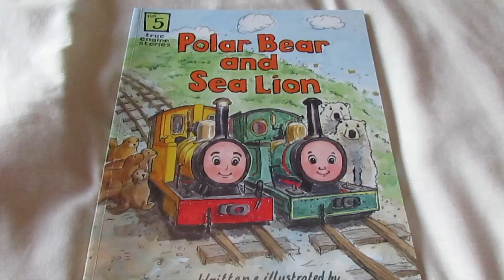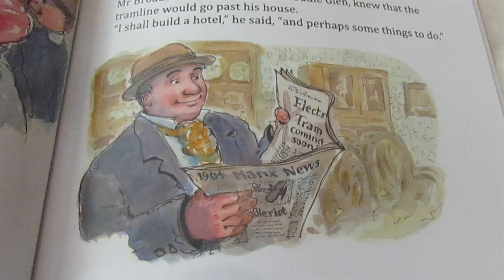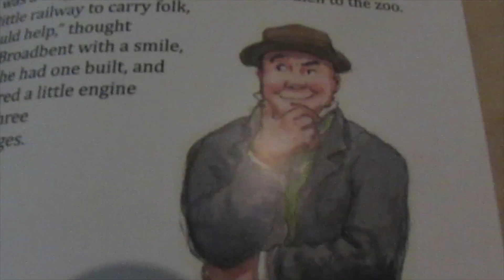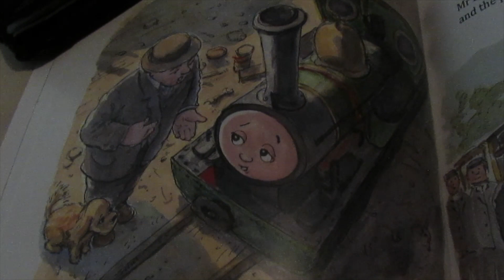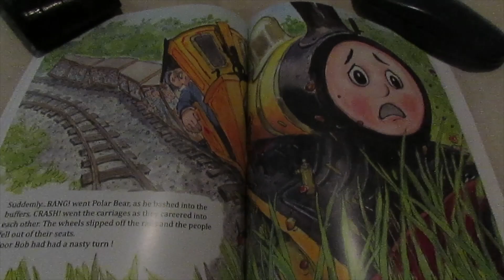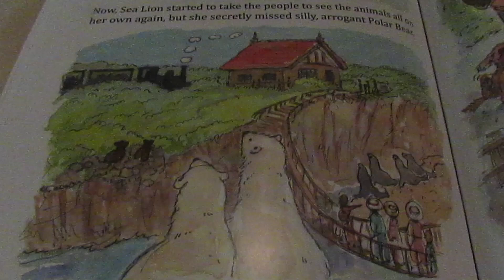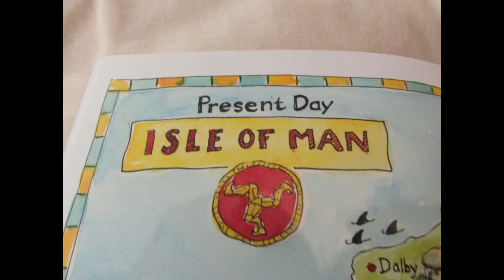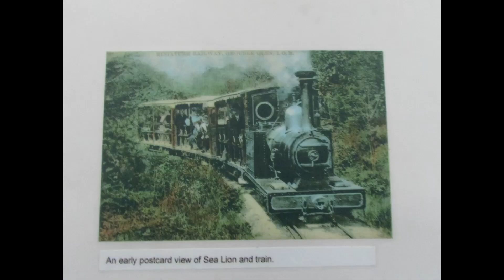Saddletank Books Volume 5 ~ "Polar Bear and Sea Lion"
Volume 5 of Saddletank Books, written and illustrated by Pauline Hazelwood.

This is the true story of two little engines that worked at Groudle Glen on the Isle Of Man, and the dramatic event that happened there.

SONG: "We'll Keep A Welcome" performed by Cantorion Gwalia.